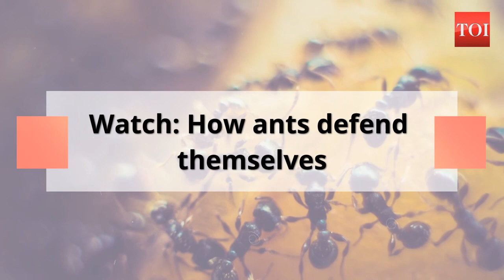Watch | How ants defend Themselves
ants defending aphids
ants defending colony
defendants
ants defend themselves
weaver ants defend
fire ants defend themselves
how do ants defend themselves
ants (organism a) defend
how do ants defend their colony
ants and defense
how ants defend themselves
ants defense
plants defend themselves
plants defend themselves from herbivores
plants defend against insects
plants defend against
plants defend predators
plants defend book
how do plants defend themselves
how do plants defend themselves physically
ants repellent
ants protect their queen
ants protect themselves
ants protect the colony
ants protect termites
ants that protect acacia trees
ants that protect aphids Google